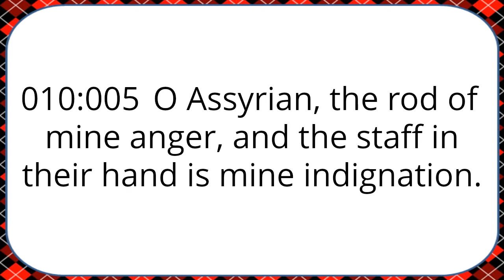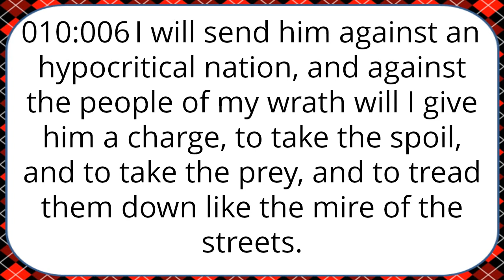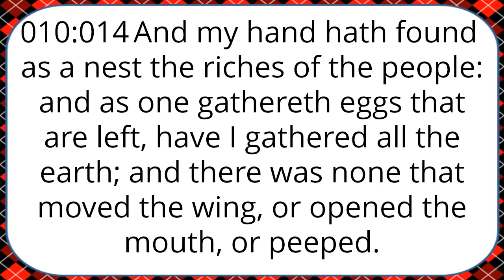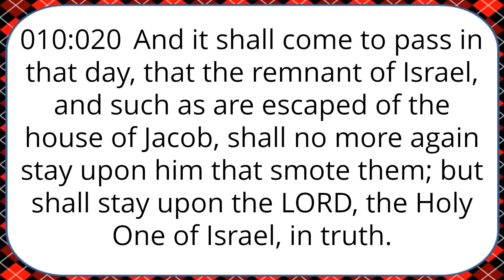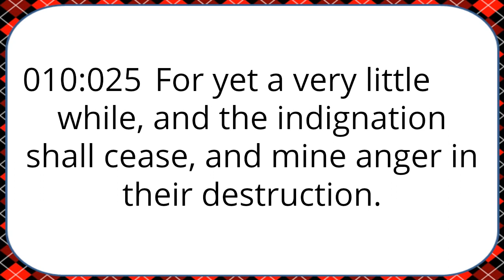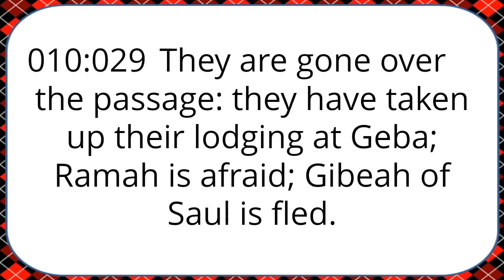Isaiah 10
Isaiah Chapter 10